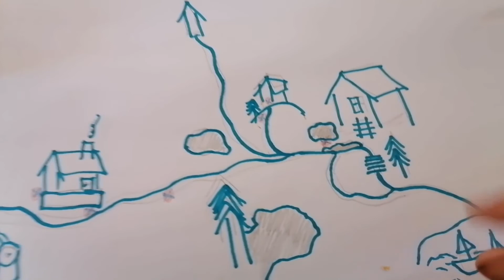Vappu merellä | perhevlogi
Vietettiin vappu merellä mökillä, aamupala brunssi, aarteen metsästystä kuului muunmuassa meidän vappuun 2021.  Pistäkää kanava tilaukseen ja muistakaa seurata meitä myös instagramissa